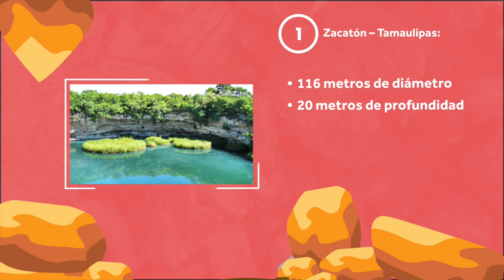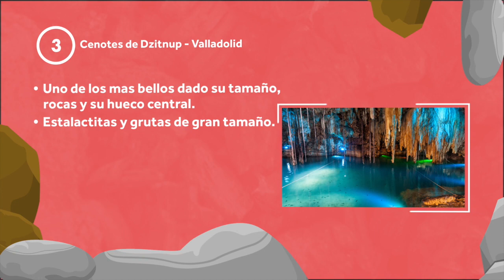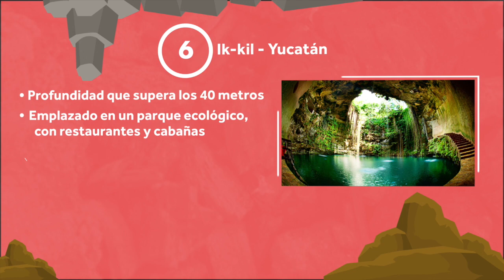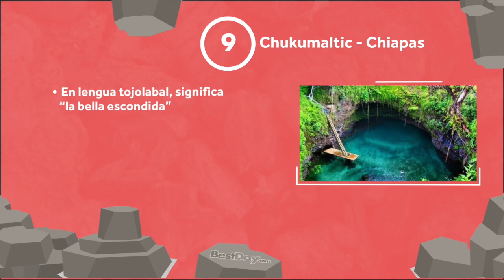10 Cenotes más bellos de México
Los cenotes son una maravilla de la naturaleza, y por fortuna en México contamos con miles de ellos, algunos son grutas y se perciben sobre la superficie, pues al no tener su cúpula significa que han llegado a su punto de madures, cada uno con un toque de belleza particular.

Aquí, te mostramos una selección de los 10 cenotes más bellos de México como Zacatón en Tamaulipas, Sac Actún en Quintana Roo, Dzitnup, valladolid; Cuzamá, Yucatán; Chichén Itzá, Ik Il en yucatán, Zací Yucatán, Chucumaltic en Chiapas y Kankirixché en Yucatán.

Programa ahora mismo tu visita en cada uno de ellos y admira la belleza de sus aguas, estalactitas, estalagmitas y  percibe su misticismo milenario que fluye a través de sus reservas de agua dulce.

No lo pienses más y reserva ahora mismo tu recorrido por México solamente a través de BestDay.com